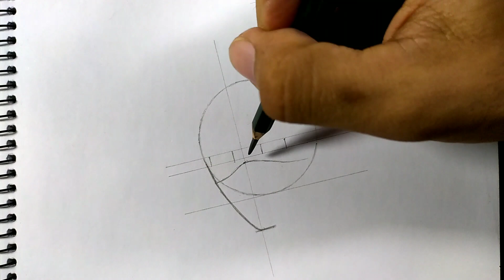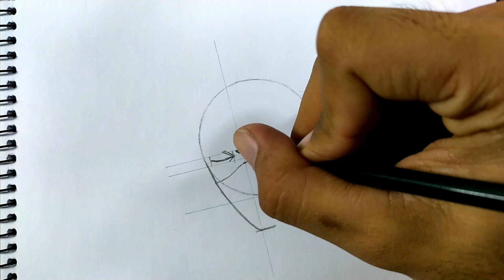Cara Menggambar KAKASHI Susano'o - Naruto Shippuden (Tutorial)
Cara menggambar Kakashi Susano'o dari Anime Naruto Shippuden step by step

🛠Alat:
- Sketchbook A4
- Pensil Faber Castell 2B, 4B, 7B
- Pulpen biasa
- Penghapus biasa
- Penggaris
- Korek Kuping
- Tisu